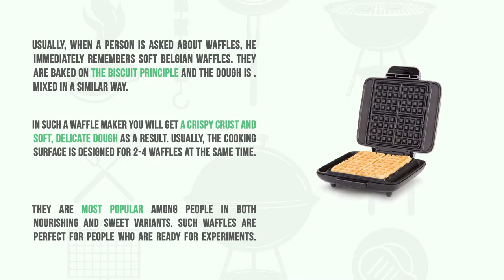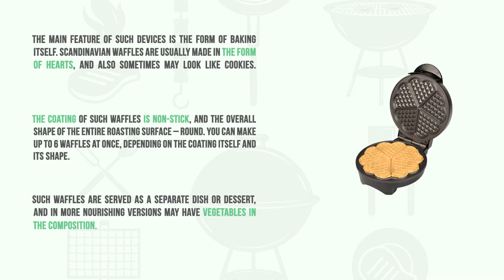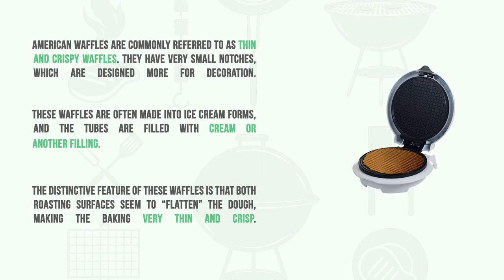8 Types of modern waffle makers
Get to know more about existing types of modern waffle makers.
A detailed review of each waffle maker!